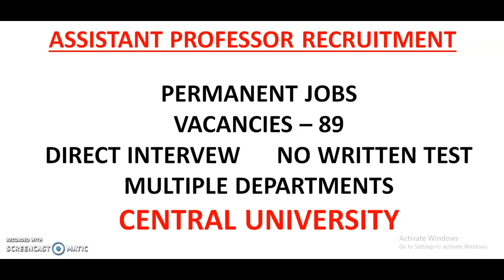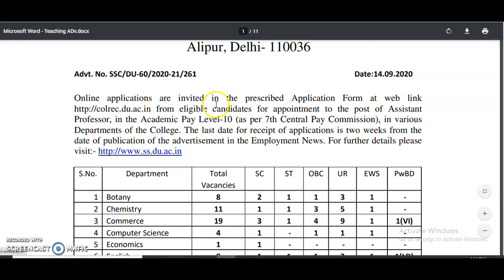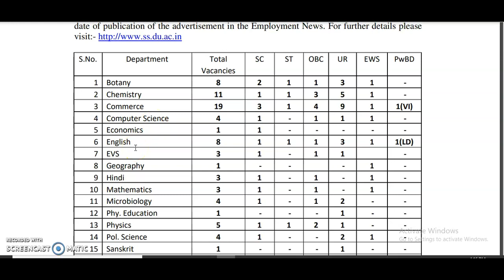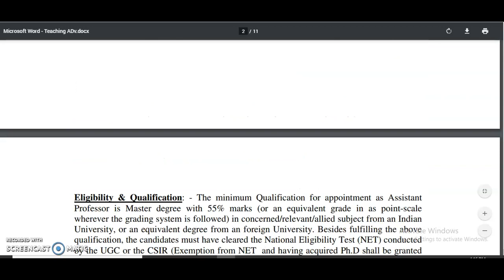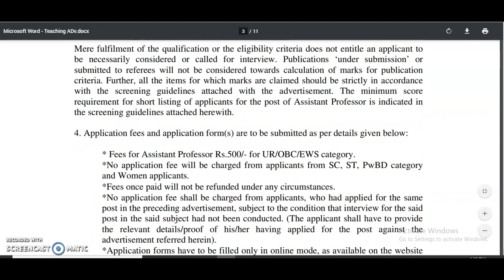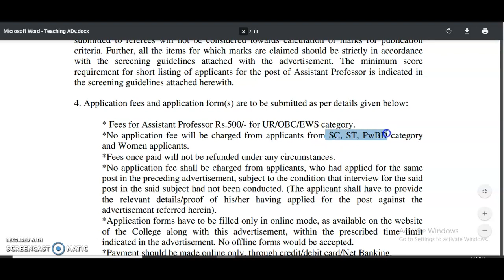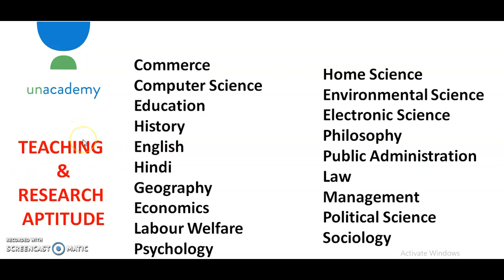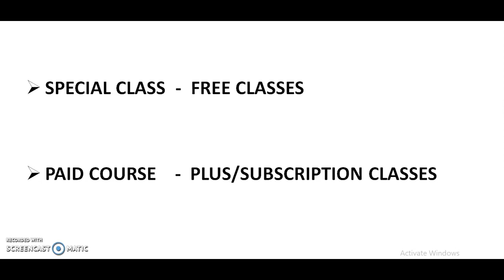Assistant Professor Vacancies in Central University | 89 Vacancies | Direct Interview